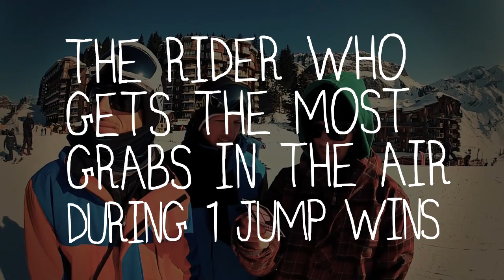Webisode 3 - Protest Jokers "Grabsticks"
The game is on! Pro snowboarders Aymeric Tonin (FR), Ruben Verges (ES) and Jocki Koffler (AT) play snowboarding by their own rules. Draw a card, accept the challenge and the loser will be punished. Protest Jokers is the ultimate real life snowboard game.

In this episode the Jocki and Aymeric challenge each other in a 'most-grabs-in-a-single-jump' contest. The loser has to spray groups of skiers and apologize.